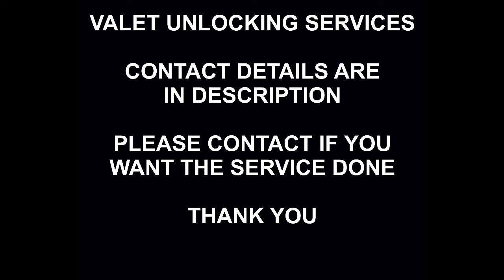Sonim MDM Mode Unlock Service, All Models